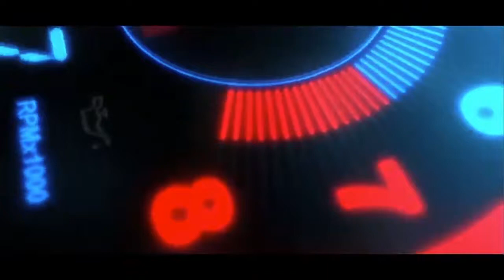17 Children Recovered From Pedophiles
►A firefighter. A business owner. A dishwasher. They were among 82 people arrested as part of a massive, multi-state child exploitation operation conducted across eight southeastern states, including Georgia. Seventeen children were recovered in the operation, according to the Georgia Bureau of Investigation.

✔️We Upload New Videos & Raw Footage With No Talking Everyday!!